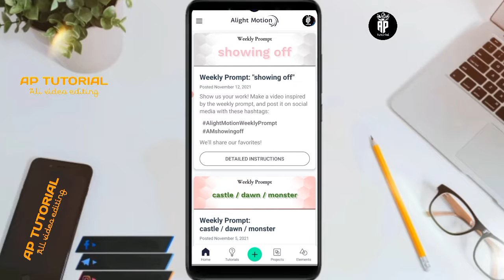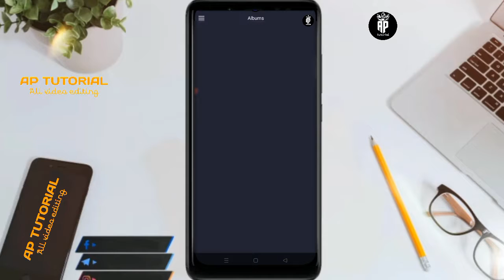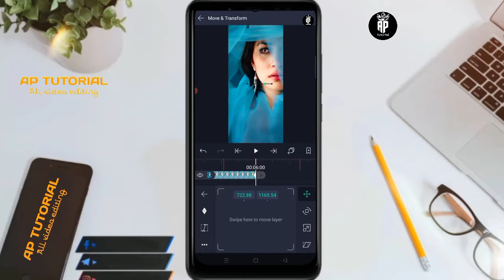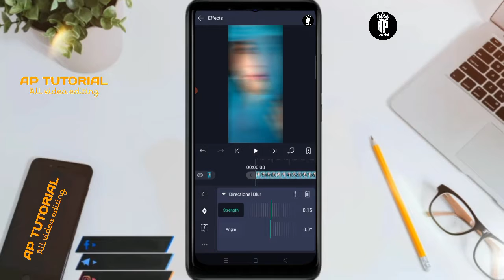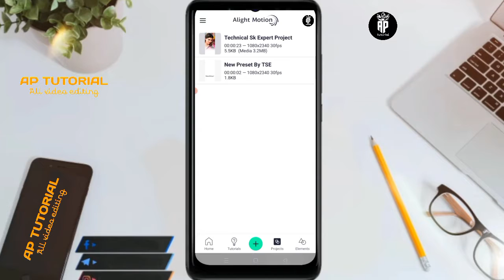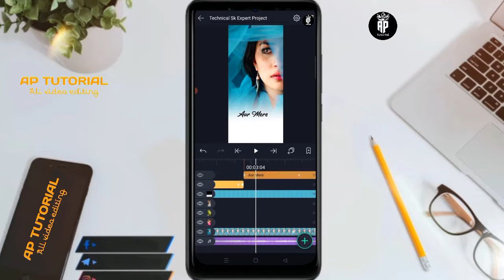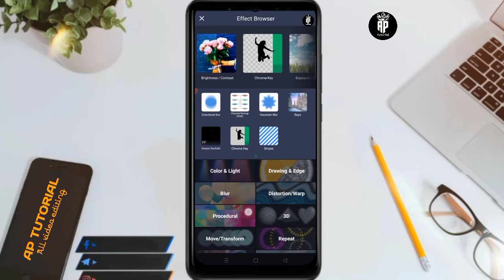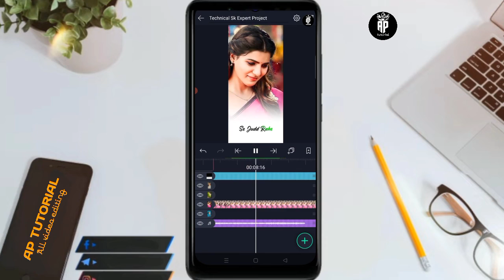Trending Alight motion whatsapp status video editing | Alight motion video editing Ap tutorial video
Hello
I am Anup Paul.    AP Tutorial

↪️Download↩️

Teg
Alight motion se video kaise banaen  ,
Alight motion
4k Full screen status video
Alight motion full screen status
Alight motion tutorial
Slight motion status
 How To Create Instagram trending status video in alight motion,
Trending status create, lyrics trending status video editing, text glow effect status create in Alight Motion

Video is for educational purpose only.Copyright Disclaimer Under Section 107 of the copyright Act 1976, allowance is made of "fair use" for  purposes such as criticism, comment, news reporting, teaching, scholarship, and research.Fair use is a use permitted by copyright statute that might otherwise be infringing.Non-profit, educational or personal use tips the balance in favor of fair use.